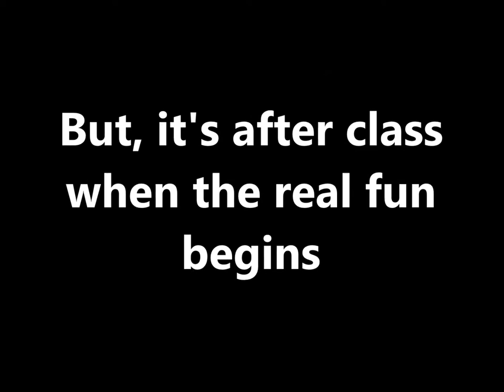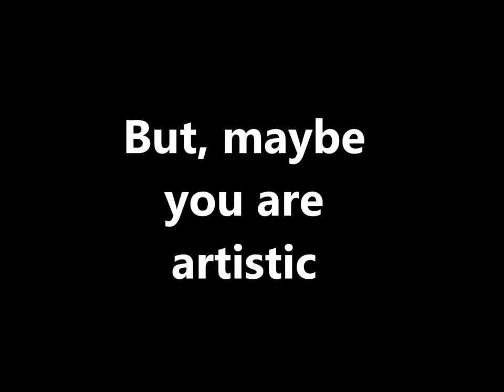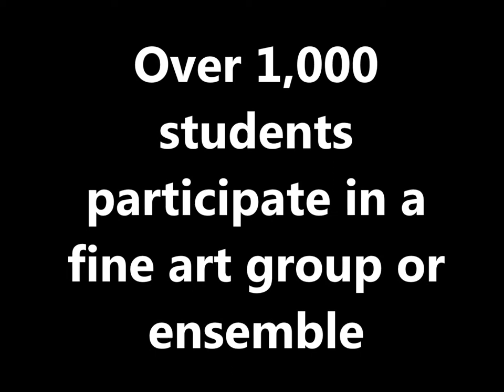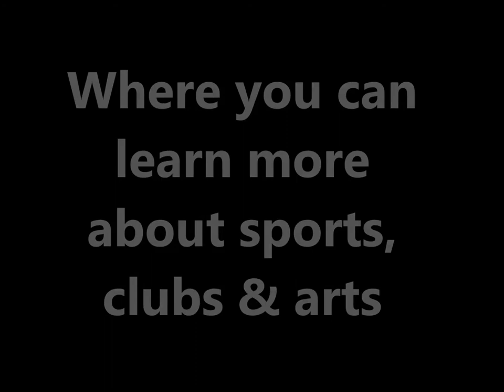8th grade students Activities Night Promo Slideshow 2014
Join us on March 11 @ 6:30 p.m. to learn about the clubs, sports and arts available at Brookwood High School.